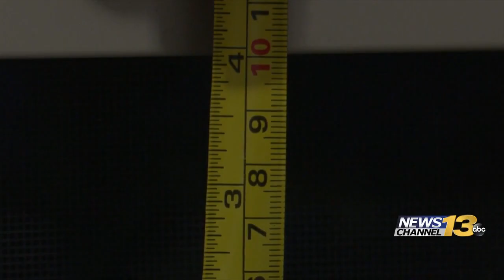Mom urges parents to follow window safety protocol after accident changes son’s life ...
Mom urges parents to follow window safety protocol after accident changes son’s life forever